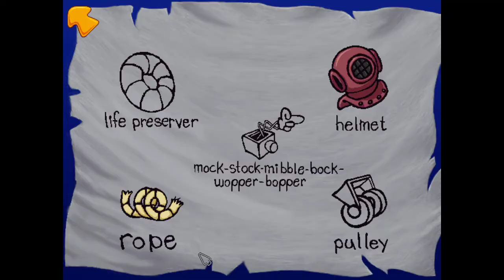Freddi Fish and the Case of the Haunted Schoolhouse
recorded way too late at night